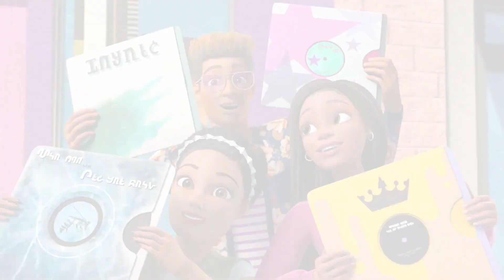Poznajemy hip-hop! ✌️| Barbie Po Polsku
O Barbie®:
Barbie® towarzyszy dziewczynkom na drodze do odkrywania siebie i poznawania nieograniczonych możliwości od 1959 roku. Wykonując ponad 180 różnorodnych zawodów, Barbie® – razem ze swoimi przyjaciółmi i rodziną – wciąż inspiruje i motywuje dziewczynki do wiary w siebie.

Najpiękniejsze bajki Barbie po polsku tylko na kanale Barbie Polska!
Sprawdź!